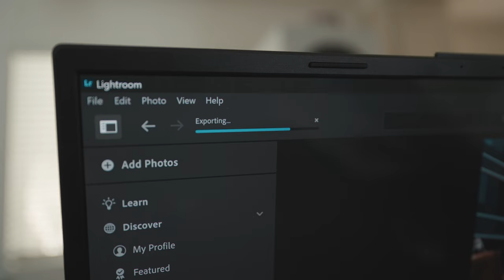Day in the life with the new VIVOBOOK S15 BAPE EDITION|LA Diaries EP 21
Grab the VivoBook S15 Here!!

(Amazon storefront)

(Rising desks for office set up)

Wireless Microphone

Rode shotgun mic
Car mount